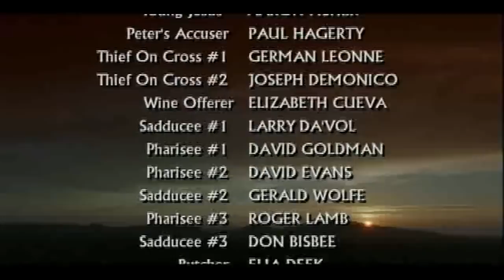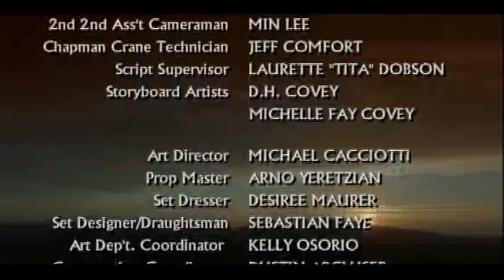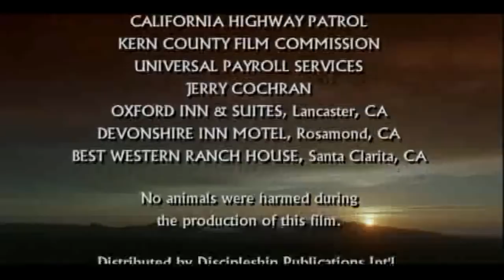Распятие Иисуса Христа - фильм "Крест" на реальных событиях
Распятие Иисуса Христа - смотреть фильм на реальных событиях "Крест". Короткометражные фильмы и ролики. Христианские истории из жизни. Свидетельства христиан со всего мира. Христианские новости.